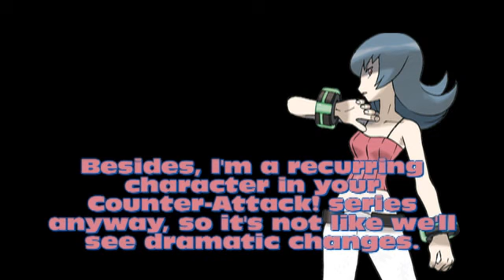Kid Icarus Uprising oNNline #43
New Counter Alert!

Also, something interesting happened. Something I thought I will never see in Light vs Dark.